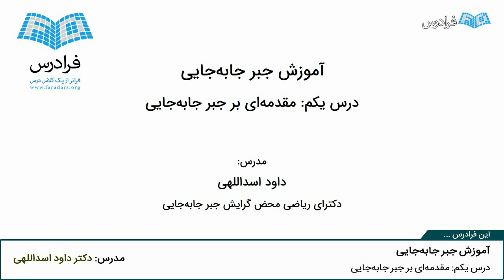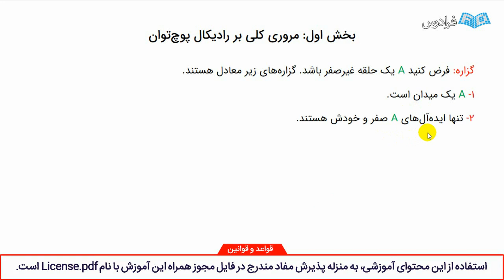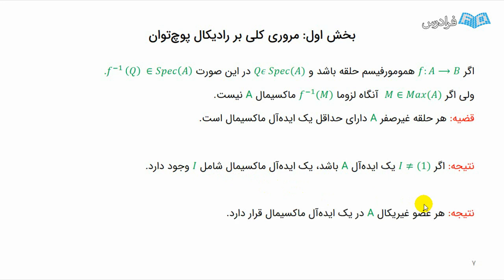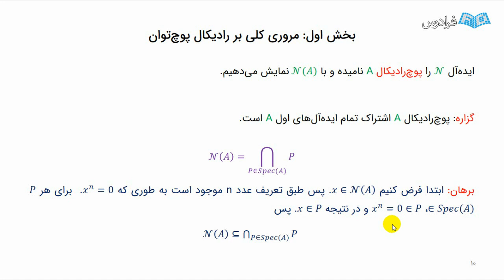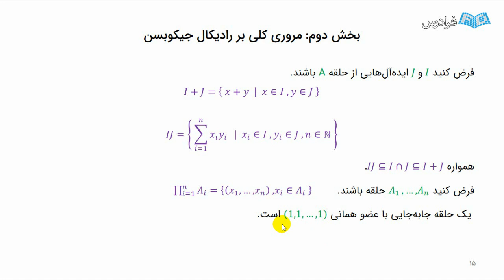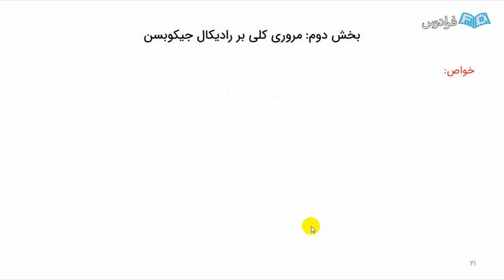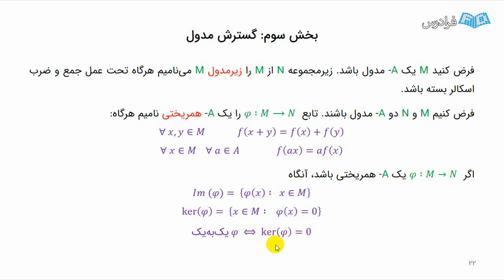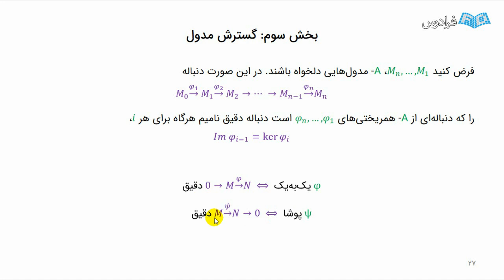آموزش جبر جابجایی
FaraDars: آموزش جبر جابجایی - (برای مشاهده نسخه کامل آموزش به لینک زیر مراجعه کنید)

جبر جا به‌ جایی، براساس مطالعه حلقه های جا به‌ جایی استوار شده است. جبر جا به جایی مدرن یکی از سنگ بناهای هندسه جبری جدید است که توسط الکساندر گروتندیک (Grothendieck) معرفی شده است. این شاخه بسیار مهم جبر مجرد، به واسطه دو منبع هندسه جبری که شامل مطالعه چندجمله ای های چند متغیره روی یک میدان است و ارتباط تنگاتنگی با هندسه دارد و نیز نظریه جبری اعداد که در آن حلقه اعداد صحیح مورد مطالعه قرار داده می شود و کاربرد فراوانی در شاخه های مهم ریاضیات مانند ترکیبیات و گراف دارد، پیشرفت کرده است.

این درس برای مطالعه دانشجویان کارشناسی ارشد در رشته ریاضی محض، گرایش جبر در نظر گرفته شده است و اساس گرایش مهم در مقطع دکترا به نام جبر جا به‌ جایی است. مفهوم اساسی در جبر جا به‌ جایی، ایده آل اول است. این مفهوم تعمیمی مشترک از اعداد اول و نقاط هندسی را فراهم می کند. مفهوم هندسی توجه حول یک نقطه، نظیر مشابه جبری آن، فرایند مهم موضعی کردن یک حلقه در ایده آلی اول را دارد.

امروزه هر مطلبی که درباره جبر جا به‌ جایی نوشته می شود با جبر همولوژی که نقش بسیار مهمی در پیشرفت های جدید ایفا می کند، ارتباط تنگاتنگی دارد. روش های مقدماتی همولوژی مانند دنباله های دقیق و دیاگرام ها با استفاده از ابزار جبر جا به‌ جایی راحت تر انجام می گیرند. به عنوان مثال مساله ای که سال ها با ابزار همولوژی حل نشده بود با استفاده از ابزار جبر جا به‌ جایی حل گردیده است.

مفهوم مهم دیگری از جبر جا به‌ جایی، نظریه مدول ها است که تعمیمی از فضاهای برداری است که نقش اساسی در جبر خطی ایفا می کند. در این درس با معرفی موضعی سازی روی ایده آل ها و مدول ها، تلاش بر این است که از مفهوم موضعی سازی برای اثبات قضایای مهم جبر جا به‌ جایی بهره گرفته شود. در این آموزش به صورت گسترده تمام مسائل مربوط به جبر جا به‌ جایی در نهایت دقت ارائه شده است.

آموزش جبر جابجایی - (برای مشاهده نسخه کامل آموزش به لینک زیر مراجعه کنید)